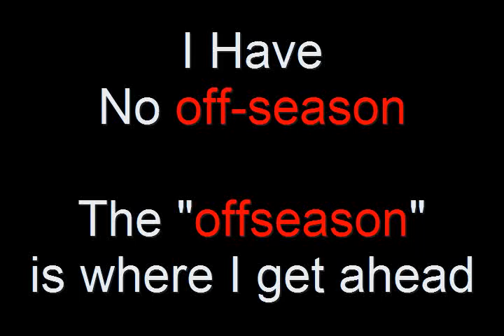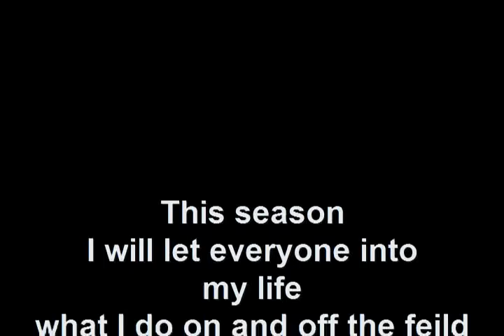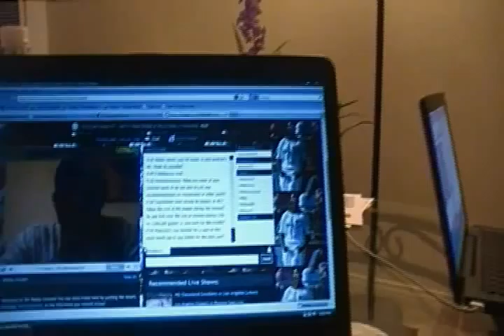Edson Buddle off-season V-Blog 1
Video Blog 1 of Edson Buddle LA Galaxy.